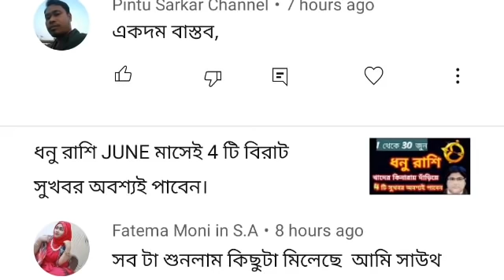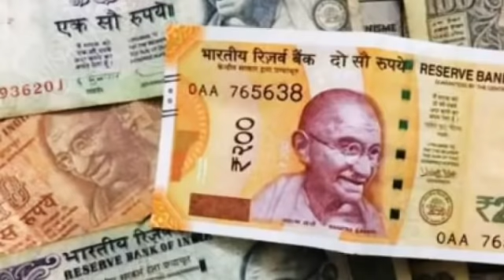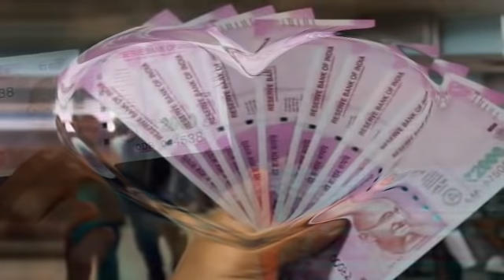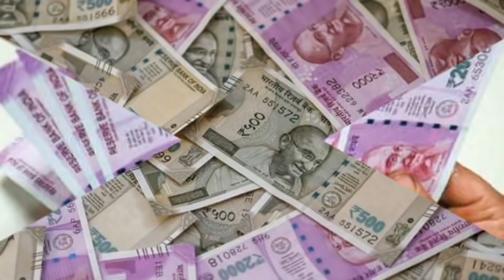ধনু রাশি (2022-2027) তুফান গতিতে আসবে টাকা 5 বছরের বিরাট সৌভাগ্য হাতে আসবে।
ধনু রাশি শুভ দিন আসছে।